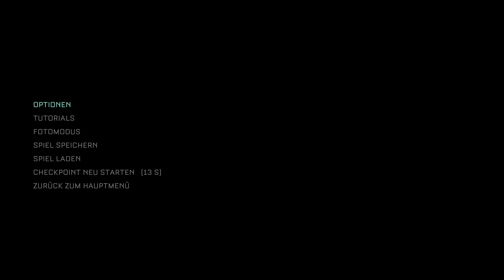Wurden wir verraten ? - The Callisto Protocol Gameplay Deutsch #5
The Callisto Protocol Deutsch - The Callisto Protocol Gameplay German - The Callisto Protocol PS5 Gameplay Deutsch
20€ PSN Guthaben für 17,99€ (Preise können sich ändern)

The Callisto Protocol ist ein bei Striking Distance Studios in Entwicklung befindliches Survival-Horror-Computerspiel, das für das Jahr 2022 angekündigt ist.